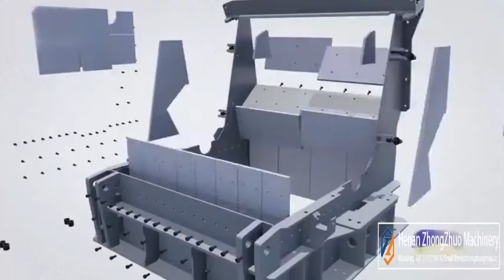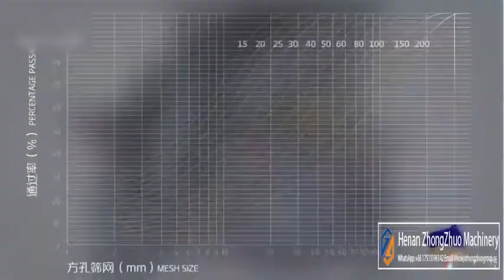Impact Crusher Working Principle impact roll crusher